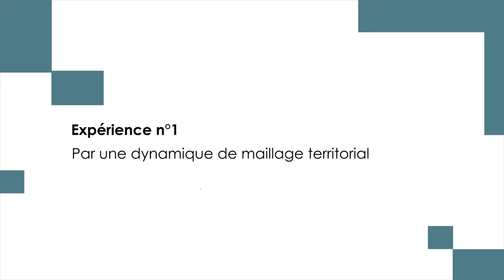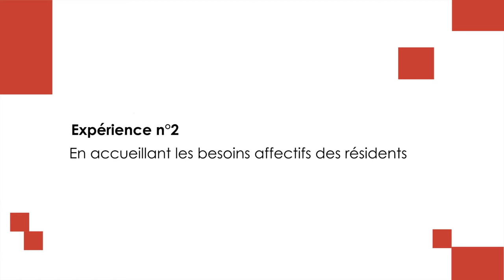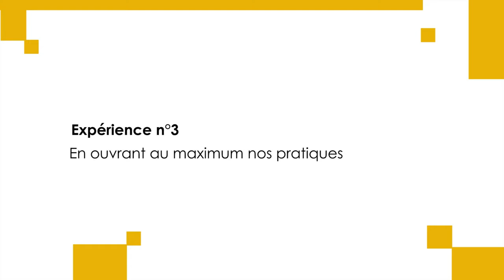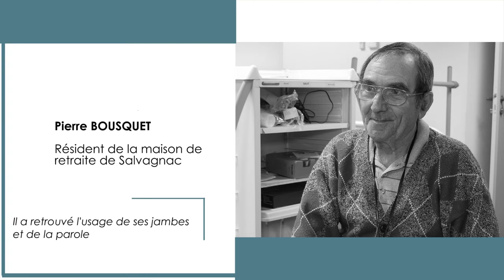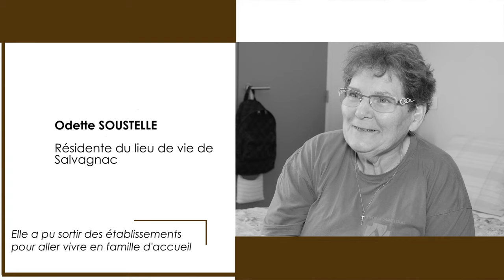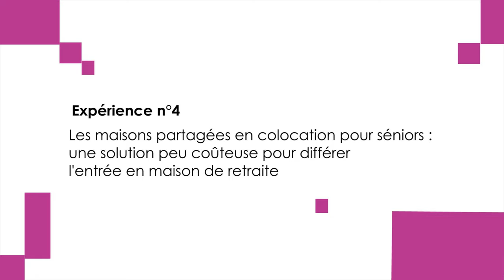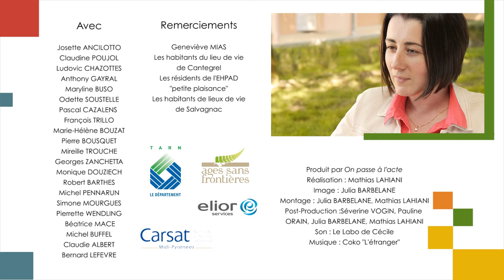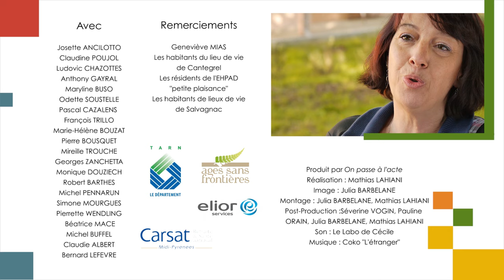Josette Ancilotto met en place des lieux de vie innovants pour les personnes âgées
Josette est directrice de maison de retraite et une militante de "la non-marchandisation de l'être humain ! "
Pour accompagner le vieillissement tout en étant proche de ses valeurs, Josette a décidé de placer la vie au coeur de son activité. Elle s'est entourée d'une équipe de professionnels pluridisciplinaire et engagés. Ensemble, ils innovent à tire larigot :
Ils ont mis en place des lieux de vie : maison en colocation pour les personnes handicapés vieillissantes trop en forme pour aller en maison de retraite
Josette a inventé les " maisons partagées pour personnes agées". Une colocation pour séniors trop en forme pour aller en maison de retraite
Le projet est pensé "territorial". L'ensemble des lieux (EHPAD, lieux de vie et maisons partagées) sont répartis sur 70km et intéragissent. Les résidents des différents lieux se rencontrent. Il est possible et courant qu'un résident déménage d'un lieu à l'autre car cela correspond à son projet de vie
Le encadrants ne sont pas cantonés à une seule fonction. "Une soignante n'est pas qu'une soignante, elle doit aussi être présente dans la vie quotidienne et les bons moments"
Les équipes ont une liberté d'action et la confiance des dirigeants pour laisser place à la créativité
Les différents lieux d'accueil ont tous des animaux et les nouveaux résidents emménagent avec leurs animaux
Les équipes font tout pour conserver un sentiment d'utilité sociale et rester dans "le faire"
L'accompagnement se fait au plus près du projet de vie des résidents
Ils accueillent les besoins affectifs des résidents en leur permettant d'avoir une vie intime (fiancailles, sexualité...)
Aucun lieu n'est fermé, les résidents peuvent aller et venir en toute liberté (pas de clôtures, de serrures ou de digicodes)
Résultats : Pierre a retrouvé l'usage de ses jambes et de la parole, Odette a pu sortir des établissements pour aller vivre en famille d'accueil, Mireille a évité de justesse la maison de retraite pour trouver une solution plus autonomisante : la maison partagée, François s'est transformé lorqu'il a quitté l'EHPAD pour venir vivre en maison partagée.
Dans les lieux de vie, la prise d’anxiolytiques a été réduite de moitié, le psychiatre ne visite plus et ne prescrit plus de médicaments. Les habitants des maisons partagées (alors qu'ils sont seuls la nuit) n'ont aucune angoisse nocturne.
Toutes ces pratiques permettent donc la réduction des coûts ce qui permet de faire de grosses économies.
A terme, josette et sont équipe souhaitent dupliquer leurs pratiques.